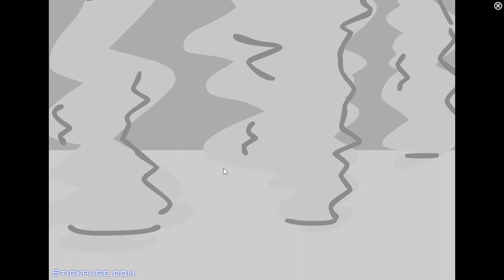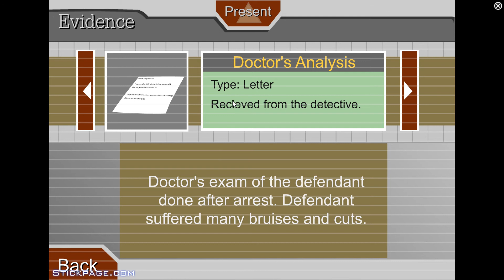You cant stop me coppers - Escaping The Prison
NO PRISON CAN HOLD ME if u want to see more of this do say and ill look around and see what  I can find but thank you all so much for watching leave a comment let me know what you all think and ill see you all in the next one bye :)